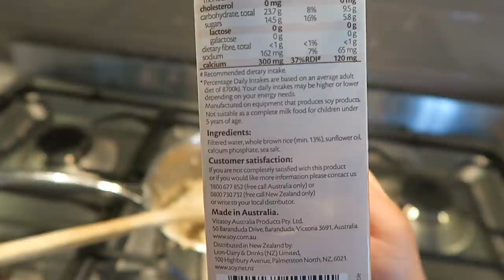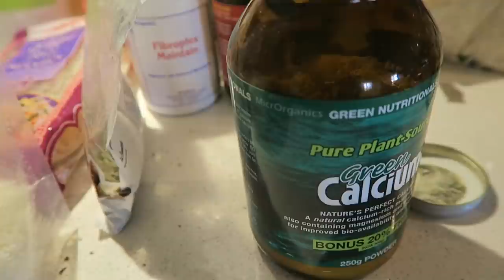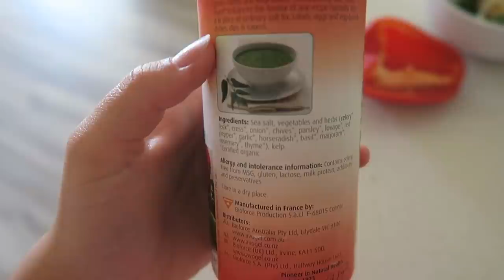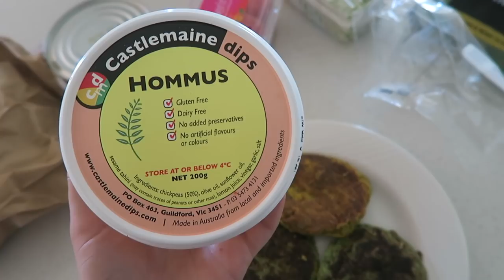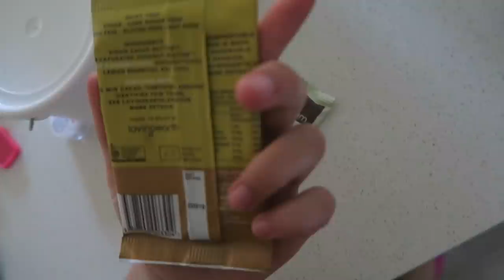WHAT I EAT IN A DAY ♡ To Stay Fit & Healthy!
Hey babes! Since soooo many of you are always asking what I eat in my day - here it is! As I mentioned, this is just randomly what I ate on this day, I have a lot of other food ideas and recipes that I love and eat all the time so let me know if you guys would be interested in seeing those!

W H E R E  TO  F I N D  M E !

V I D E O S  Y O U  M I G H T  L I K E !

C A M E R A  U S E D :
Canon G7X

Nelly Kalla
Ballarat, VIC 3350
Australia